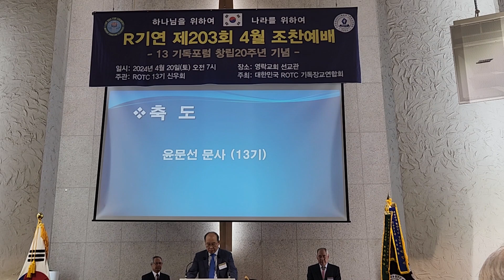2024.4.20(토) 축도 및 축도송